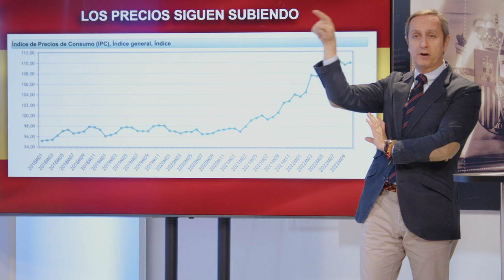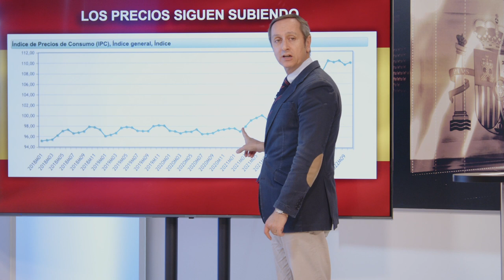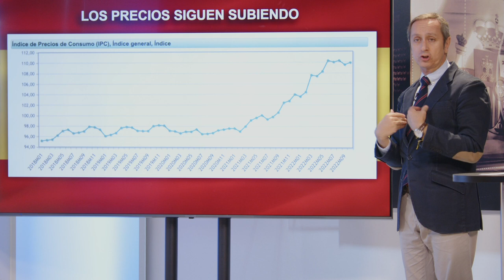💥ZASCA de CARLOS CUESTA a SÁNCHEZ💥: como la inflación baja si la mayoría de precios sigue subiendo